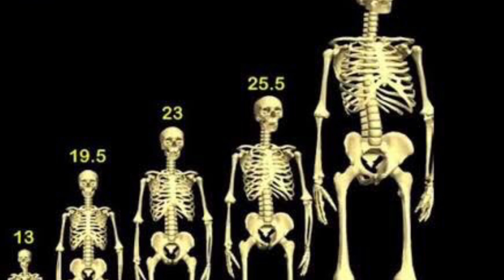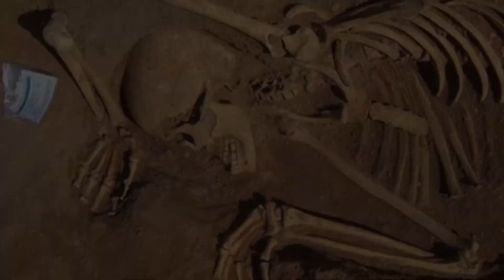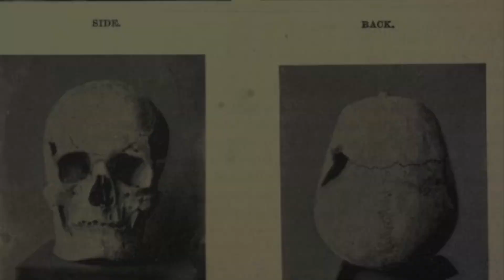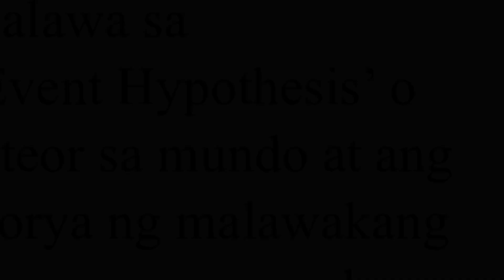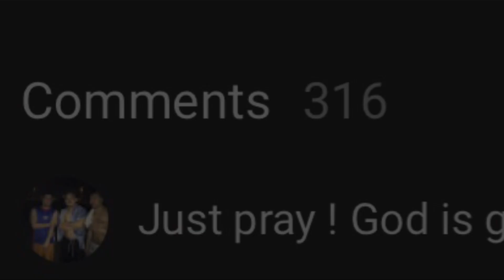Mga HIGANTE nahukay ng mga Ordinaryong TAO! | Mga EBIDENSYA na may HIGANTE na nabuhay NOON!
Watch out for the next story!
Mag-suggest lang ng mga gustong isunod na topic para sa vlog
For shoutouts mag-comment lang sa videos na inuupload.

✅SWERTE MO DAHIL ANDITO KA SA VIDEO NA ITO! PARA SAYO ITONG FREE Php. 500.00
I-Claim mo na dito!

tallest man in the world 2021
aswang kwento
Kulto sa misamis
Kulto sa ibang bansa
Kulto huli sa camera
Kmjs live streaming today
Kmjs live streaming today may 2 2021
Kmjs may 2 2021 live streaming
Kmjs may 2 2021 episodes
Rated korina may 2 2021 live
10 kakaibang kwento
Trending sa tiktok 2021
Tiktok trending ngayon
Trending ngayon sa facebook
Multo nahuli sa camera
White lady caught on CCTV
Multo nahuli sa cctv
Rudy baldwin lotto prediction 2021
Indonesian submarine
Rudy baldwin nahulaan ang
le chazz pumanaw na